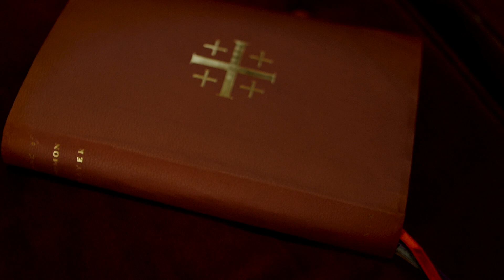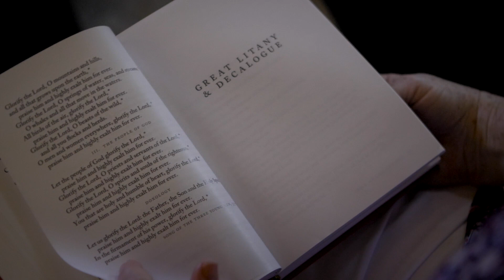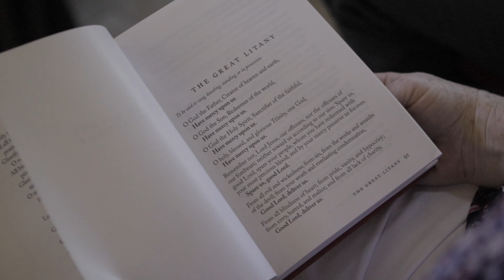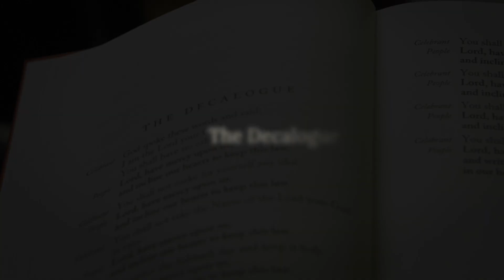Book of Common Prayer (2019) 3: The Great Litany & Decalogue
The Anglican Church in North America released its first prayer book in 2019. In creating this video series, the American Anglican Council interviewed some of the key people involved with writing the new Book of Common Prayer (2019) (BCP). The 13-part series serves not only as an introduction to the new BCP but also as an introduction to the prayer book in general and should be helpful and relevant to all Anglicans.